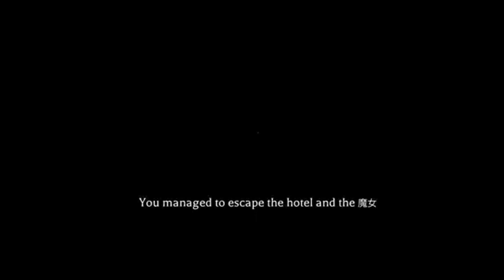Roblox The Mimic: Chapter 1 Part 5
When I looked to the map, I have to go to the entrance, and go to the exit. I already entered the Kuriko’s Maze. When I see Kuriko the crawling lady, I died again! And then, I finally escaped! And that’s all the Chapter 1 I already did!